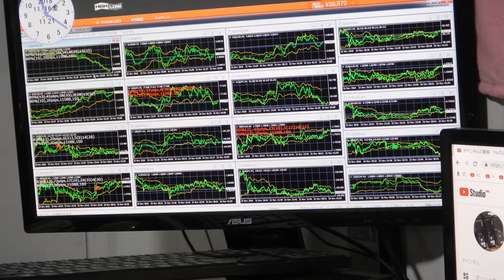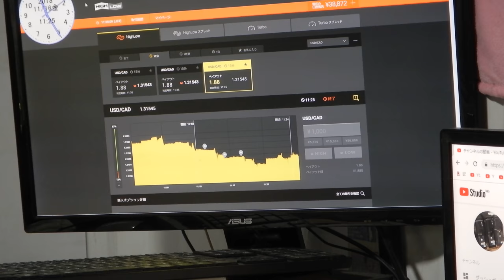38872円、バイナリーオプションのスペシャリストが教える投資勉強教材。